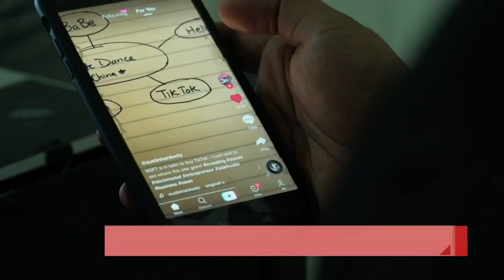Chinese TikTok is planting seeds to bring down the US: Mike Flood | National Report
On Tuesday's "National Report," Nebraska Rep. Mike Flood calls for a nationwide ban of Chinese-owned TikTok.